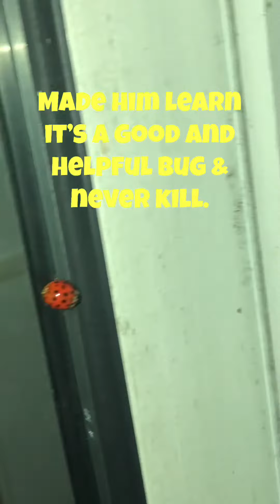A ladybug visit to my balcony garden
Lady bug visited our balcony plants and got a chance to teach more about it to my little one. An evening turned so interesting with some learning.

I seen many insects and bugs which are more good for growing plants by benefiting each other . I feel happy creating a small space for them to come around and find something they need or like . It really makes my effort worth it .
I usually focus more on yield in the past like getting something out of all the money I spent for soil , pots, plant stands etcetc .
But this year discovered the true joy in supporting other life’s which are in this environment by my small gardening activity I enjoy doing .